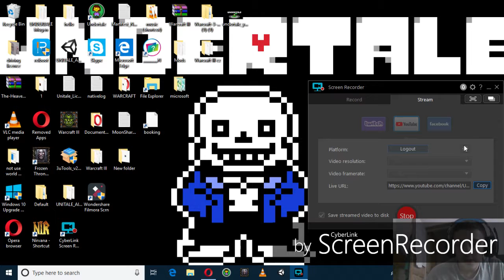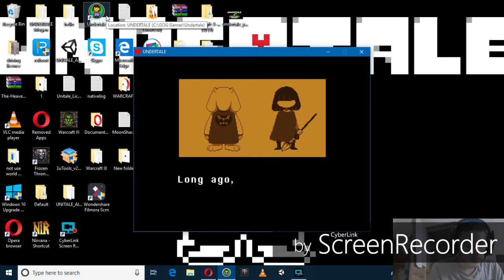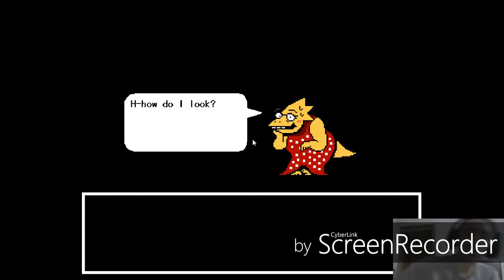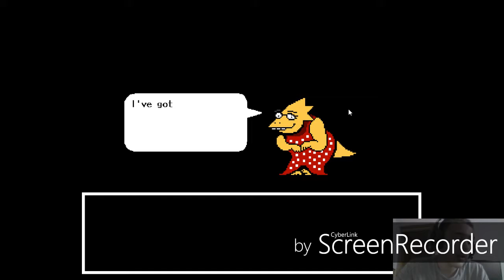undertale live stream #8 part 1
sorry i was offline